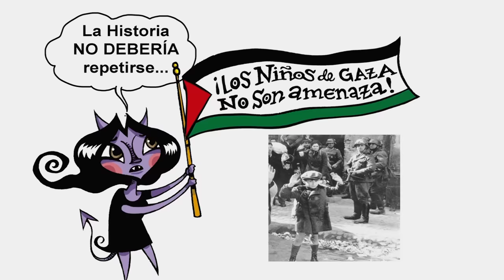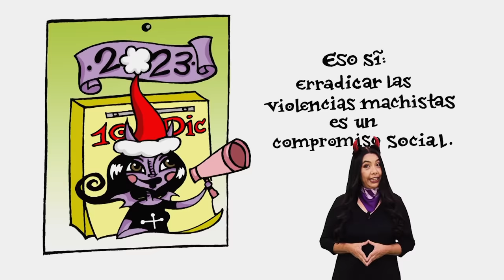Chamuco TV. Ernestina Godoy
En esta emisión de Chamuco TV nos acompaña la fiscal Ernestina Godoy, con quien hablaremos de justicia en la Ciudad de México.